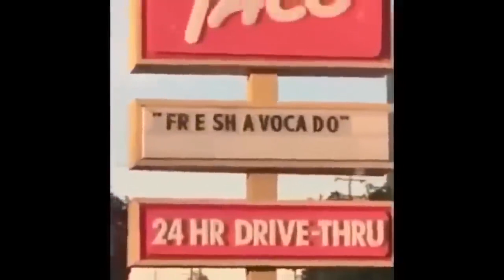vines that spank my dough